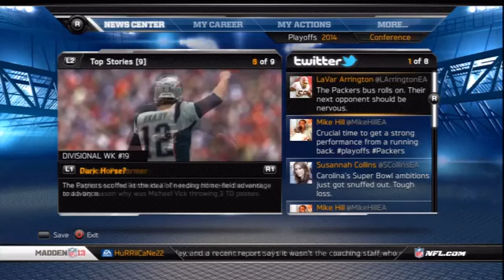Madden 13 Connected Careers Raiders) Division Playoffs Vs Titans (Season 3)